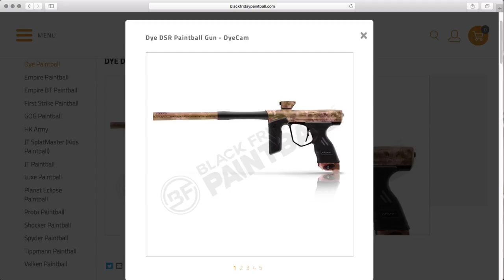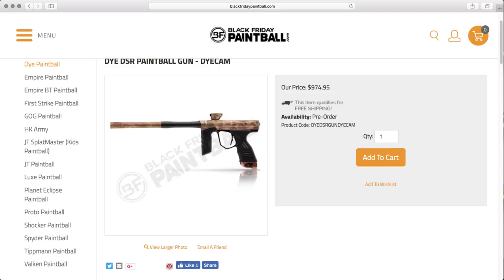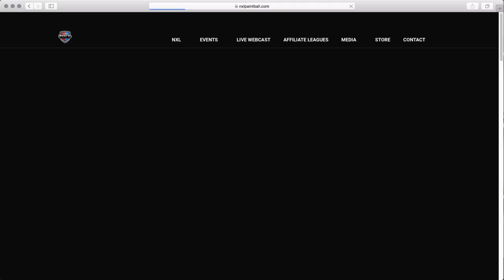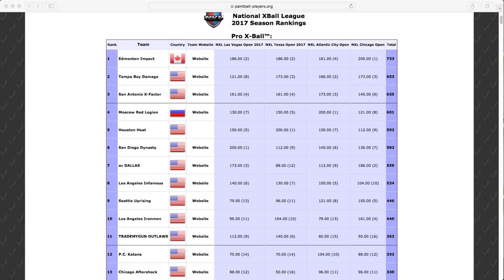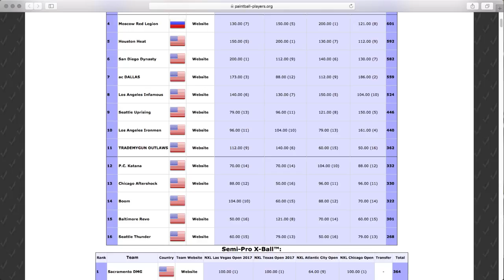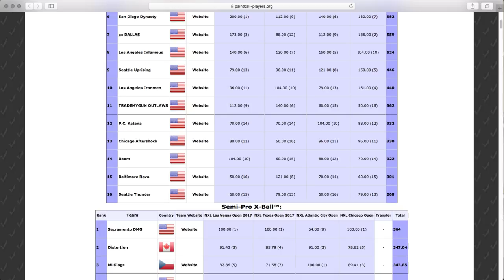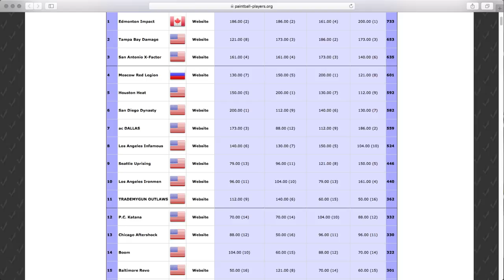LIVE Shocker XLS Unboxing & Dye DSR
Planet Eclipse Gtek
Empire Ultra 80/4500
GI Sportz LVL
Vforce Profiler
Bunker Kings Supreme Harness